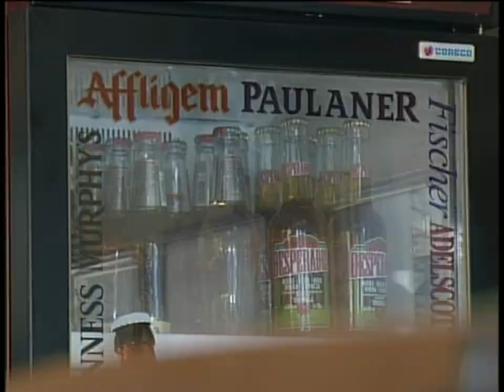Dos menores de 12 años ingresados por intoxicaxión etílica en el Virgen de la Salud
Dos menores de 12 años ingresados por intoxicación etílica en el virgen de la salud en los últimos tres meses
Preocupación ante el aumento de casos intoxicación etílica entre menores de 14 años. En el Hospital Virgen de la Salud de Toledo, dos menores de doce años fueron ingresados de urgencia por esta causa en los últimos tres meses.
En un espacio de dos años el consumo de alcohol entre menores de 14 años ha aumentado más del doble.
En el caso particular de las dos últimas intoxicaciones etílicas con ingreso en Toledo, los niños tenían doce años y procedían de distintos puntos de la región.
En España se produce una intoxicación etílica por cada 2 mil 200 atenciones pediátricas. además, son muchas las veces que estos niños quedan tendidos en la calle, debido a que sus amigos no se hacen cargo de ellos por miedo a las represalias, un exceso de alcohol que pagarán en un futuro.
Pero también los padres son parte fundamental del asunto.
Nuestro hígado tarda en eliminar el etanol 14 horas, pero las secuelas de su ingesta desde edades tan tempranas son mucho más duraderas. Con una media de inicio al consumo del alcohol situada en 13,7 años, todo esfuerzo de concienciación será poco.